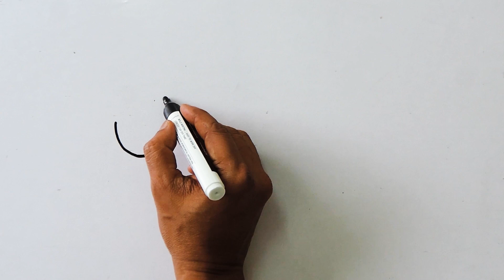How to draw Fairy Dreams Scenery || peri çizimi || House Landscape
Learn how to draw a cute simple version of Ariel from The Little Mermaid! So grab those markers and coloring pencils and follow along with us!